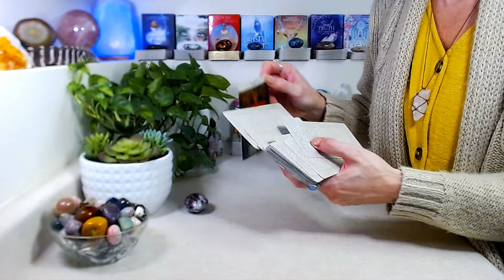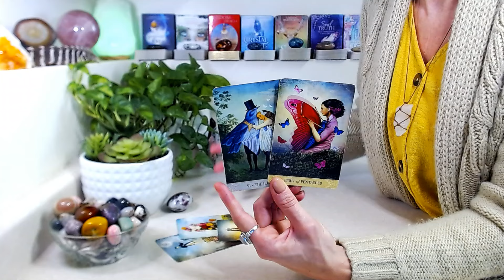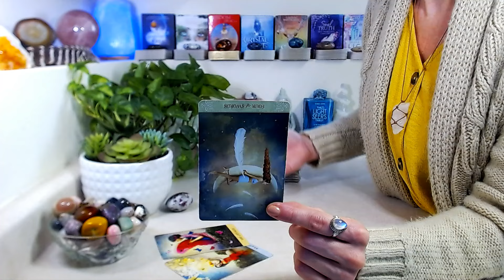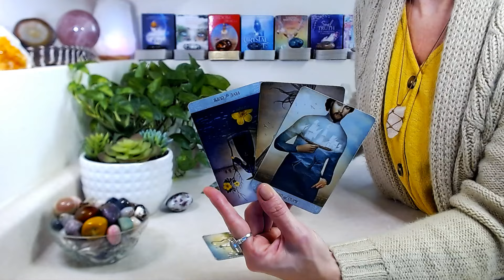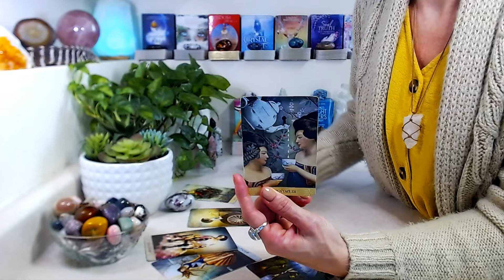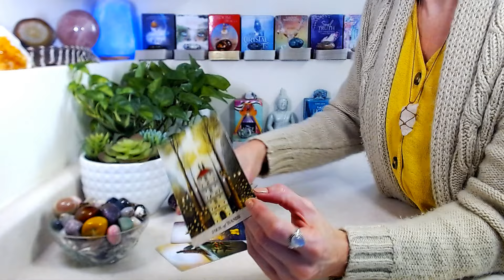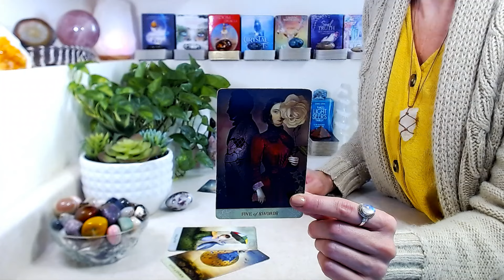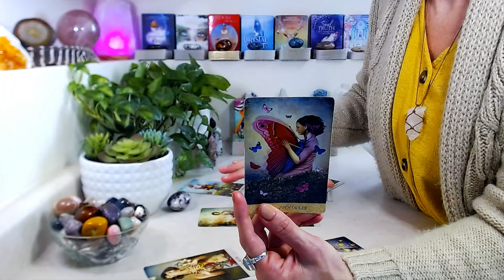"COLLECTIVE MESSAGE" ALL SIGNS: Virgo Full Moon ~ What is Being Illuminated For Your Highest Good!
Time Stamps

00:00 Intro
01:13 Aries
06:17 Taurus
11:13 Gemini
17:38 Cancer
23:06 Leo
30:20 Virgo
35:49 Libra
41:50 Scorpio
47:39 Sagittarius
53:00 Capricorn
59:09 Aquarius
1:04:59 Pisces
1:12:53 Thank You's

Your Triggers ~ What You Need To Know!